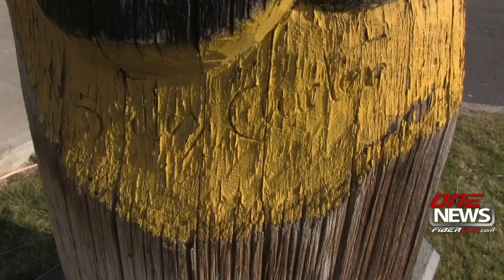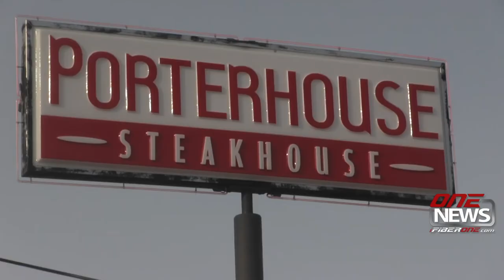Research reveals totem pole outside of Moses Lake steakhouse a prized relic